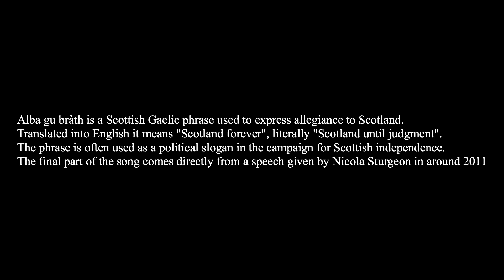Alba gu Brath. Don't give up Hoping Hannah. Launched 18 09 20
‘Alba gu Brath. Don’t give up hoping Hannah’ is part of a three song trilogy on the same tune all promoting Independence in Wales and Scotland.

'Llais y Ddraig' was launched via social media on Owain Glyndwr's Day, that is the 16th September 2020
The English version of the same song, 'Hear Sound of Dragons Roaring' was launched via social media on the 17th September 2020
The Scottish version is called ‘Alba gu brath. Don’t give up hoping Hannah’. The words were written by Gwenno Dafydd as a response to her experience of campaigning in Edinburgh at the time of the referendum in 2014. This song was released on social media on the anniversary of the vote, that is the 18th September.
The aim of both films is to promote and raise awareness of independence in both Celtic Countries.
All words: Gwenno Dafydd. Music: Katherine Cole.

Mae ‘Alba gu Brath. Don’t give up hoping Hannah’ yn ran o gasgliad o dair can ar yr un don sydd yn hybu Annibyniaeth yng Nghymru a’r Alban. Gallwch brynu copi ohono fan hyn

Rhyddhawyd 'Llais y Ddraig' ar y cyfryngau cymdeithasol ar Ddiwrnod Owain Glyndwr, sef yr 16eg o Fedi 2020.
Cafodd y fersiwn Saesneg o’r un gan ‘Hear Sound of Dragons Roaring’ ei rhyddhau drwy’r cyfryngau cymdeithasol ar yr 17eg o Fedi 2020
Enw y fersiwn Albanaidd yw ‘Alba gu Brath. Don’t give up hoping Hannah’. Cafodd y geiriau eu hysgrifennu gan Gwenno Dafydd fel ymateb i’w phrofiad yn canfasio yng Nghaeredin adeg y refferendwm yn 2014. Cafodd y gan yma ei rhyddhau ar y cyfryngau cymdeithasol ar benblwydd y bleidlais, sef y 18fed o Fedi 2020.
Nod y ffilmiau yw i hybu ac i godi ymwybyddiaeth o annibyniaeth yn y Gwledydd Celtaidd.
Y geiriau i gyd: Gwenno Dafydd. Cerddoriaeth: Katherine Cole.